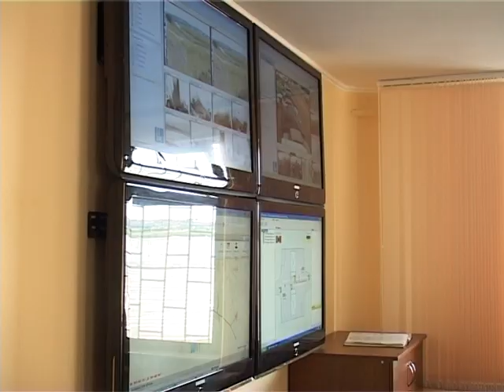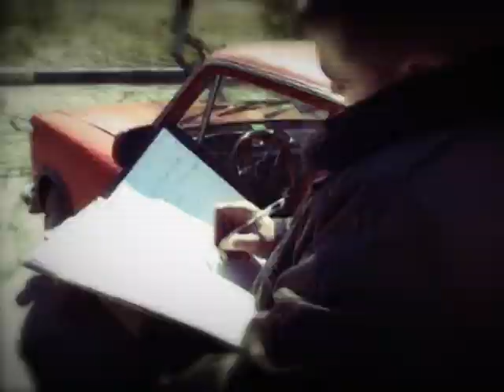Територія надзвичайних подій (ч.2) з 23.09.2013 - 20.10.2013